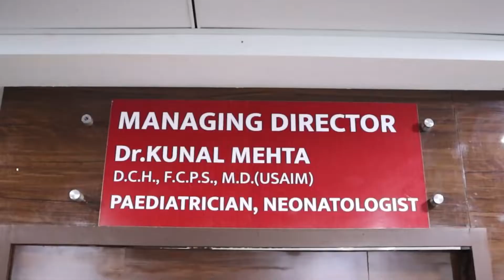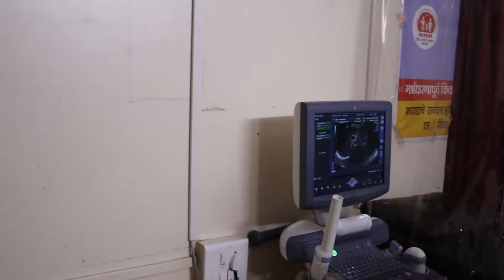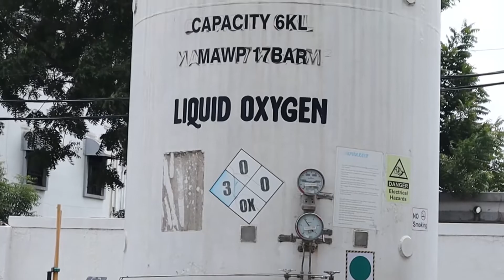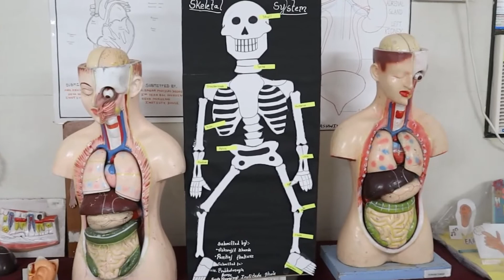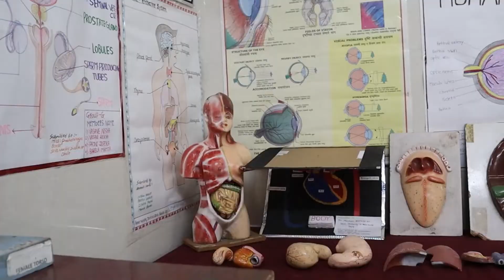Seva Superspeciality Hospital Dhule